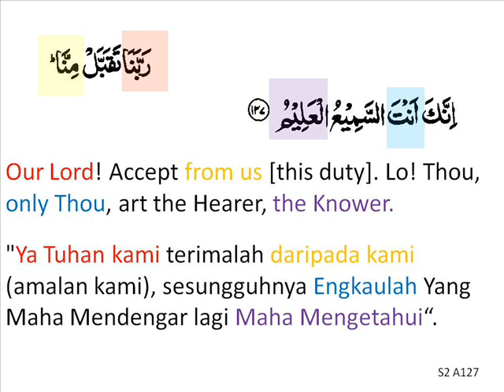s2a127-128 seeking acceptance of good deeds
doa from Alquran
doa dari Alquran
دعاء من القوآن
s2a127-128
seeking acceptance of good deeds
minta penerimaan amal